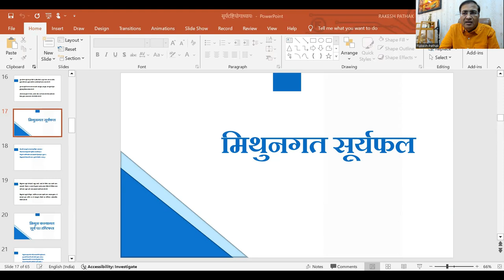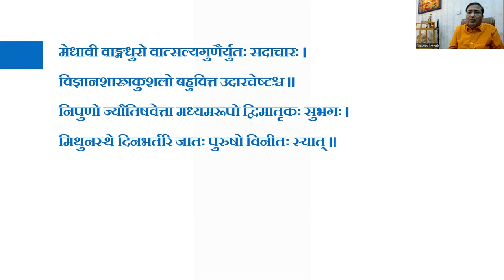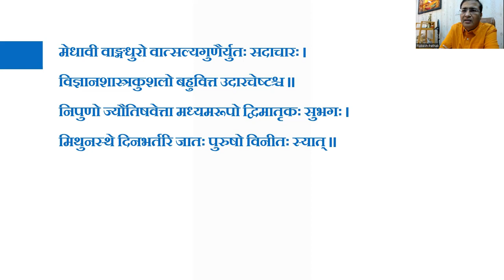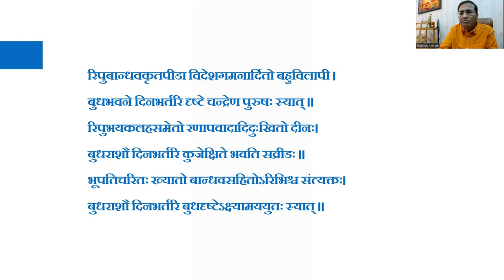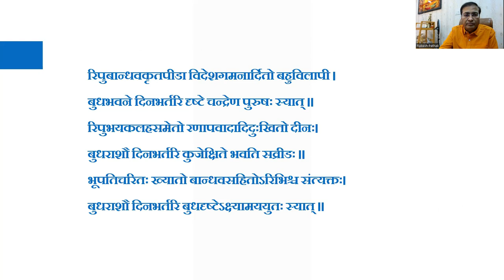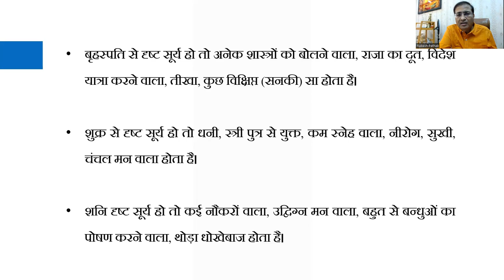"सूर्य के मिथुन राशि में फल तथा दृष्टि की शक्ति और आपके भाग्य पर इसका प्रभाव"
"सूर्य के विभिन्न राशियों में फल तथा दृष्टि की शक्ति और आपके भाग्य पर इसका प्रभाव"